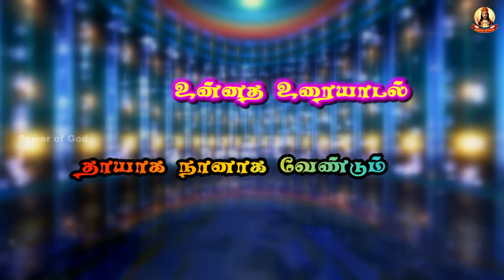🙏🙏🙏 உன்னத உரையாடல் 🙏🙏🙏 தாயாக நானாக வேண்டும் 🙏🙏🙏